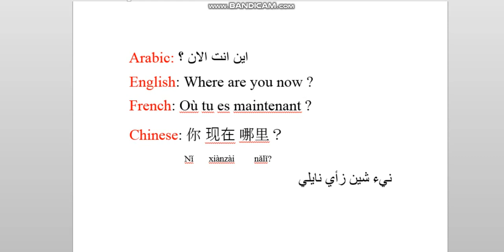اين انت الان ؟ | ب اربغ لغات | عربي انكليزي فرنسي صيني